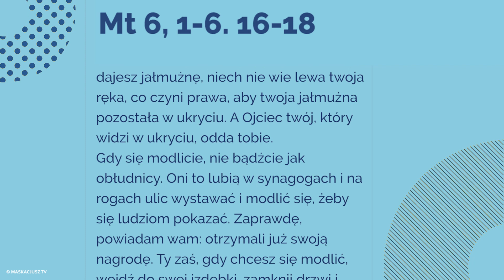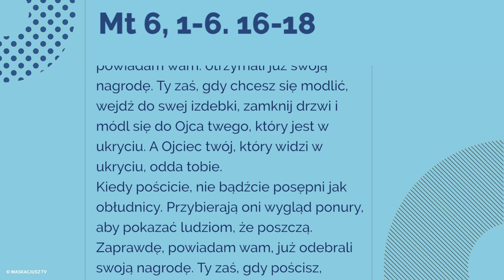Ewangelia - 21 czerwca 2017 - (Mt 6, 1-6. 16-18)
21 czerwca 2017

Jezus powiedział do swoich uczniów:
«Strzeżcie się, żebyście uczynków pobożnych nie wykonywali przed ludźmi po to, aby was widzieli; inaczej bowiem nie będziecie mieli nagrody u Ojca waszego, który jest w niebie.
Kiedy więc dajesz jałmużnę, nie trąb przed sobą, jak obłudnicy czynią w synagogach i na ulicach, aby ich ludzie chwalili. Zaprawdę, powiadam wam: ci otrzymali już swoją nagrodę. Kiedy zaś ty dajesz jałmużnę, niech nie wie lewa twoja ręka, co czyni prawa, aby twoja jałmużna pozostała w ukryciu. A Ojciec twój, który widzi w ukryciu, odda tobie.
Gdy się modlicie, nie bądźcie jak obłudnicy. Oni to lubią w synagogach i na rogach ulic wystawać i modlić się, żeby się ludziom pokazać. Zaprawdę, powiadam wam: otrzymali już swoją nagrodę. Ty zaś, gdy chcesz się modlić, wejdź do swej izdebki, zamknij drzwi i módl się do Ojca twego, który jest w ukryciu. A Ojciec twój, który widzi w ukryciu, odda tobie.
Kiedy pościcie, nie bądźcie posępni jak obłudnicy. Przybierają oni wygląd ponury, aby pokazać ludziom, że poszczą. Zaprawdę, powiadam wam, już odebrali swoją nagrodę. Ty zaś, gdy pościsz, namaść sobie głowę i obmyj twarz, aby nie ludziom pokazać, że pościsz, ale Ojcu twemu, który jest w ukryciu. A Ojciec twój, który widzi w ukryciu, odda tobie».